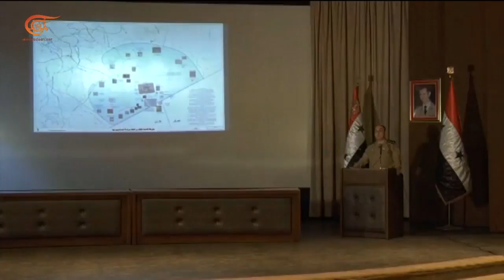دمشق: واشنطن تسرق الثروات السورية وتدرب عناصر من داعش لتنفيذ اعتداءات إرهابية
إعداد: أحمد عبد الله